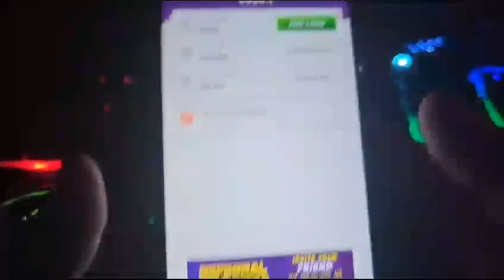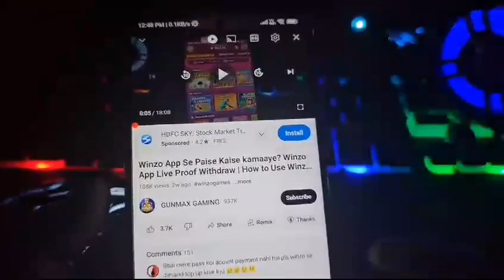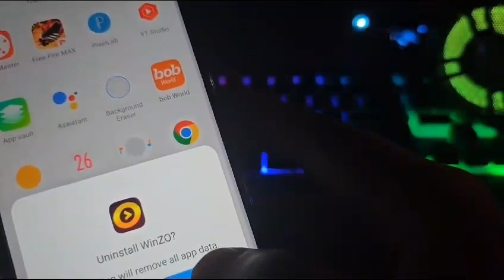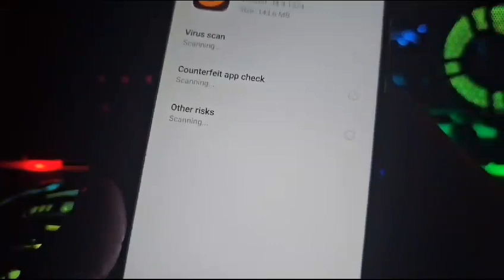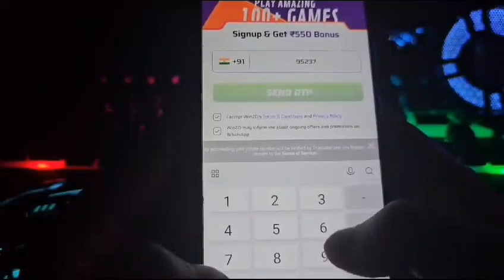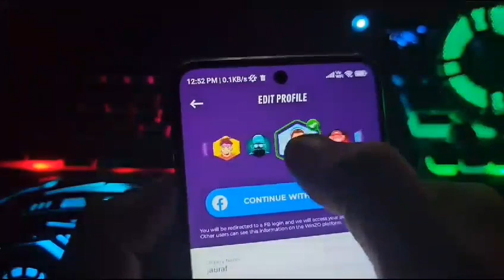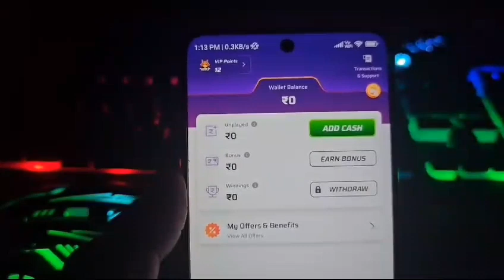Winzo App Se Paise Kaise Kamaye | Winzo Game Kaise Khele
Winzo App Se Paise Kaise Kamaye | Winzo Game Kaise Khele | Join My Telegram Channel . Winzo App Se Paise Kaise Kamaye | Winzo Game Kaise Khele | How To Earn Money From Winzo | Winzo App

So hello guys apka swagat hai humari new video mein aaj ki video mein maine apko batya hai winzo app se paise kaise kamaye...

Keywords____________

winzo app se paise kaise kamaye free fire
winzo app se paise kaise kamaye trick
winzo app se paise kaise kamaye ludo game
winzo app se paise kaise kamaye without investment
winzo app se paise kaise kamaye player exchange
winzo app se paise kaise kamaye cricket
winzo app se paise kaise kamaye in hindi
winzo game kaise khele
winzo game kaise khele aur paise kaise kamaye
winzo game kaise khele ludo
winzo game kaise khele jaate hain
winzo game kaise khele paise kamaye
winzo game kaise khele free mein
winzo game kaise khele kaise paise kamae
winzo game kaise khele world war
winzo game kaise khele aur kaise paise kamae
winzo game kaise khele 2024
winzo game kaise khele 2023
winzo game kaise khele in hindi
how to earn money from winzo
how to earn money from winzo without investment
how to earn money from winzo app
how to earn money from winzo player exchange